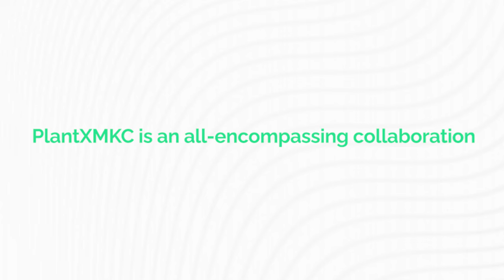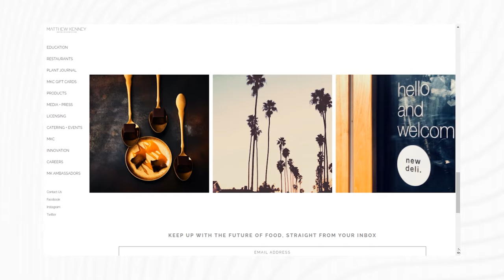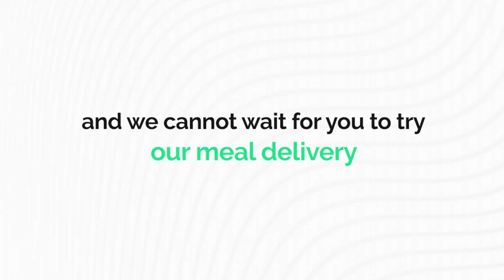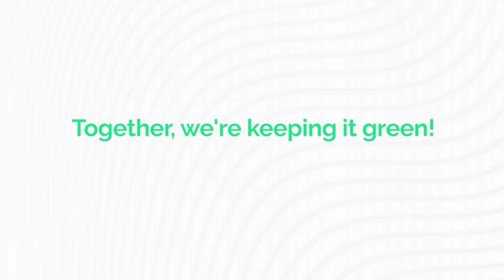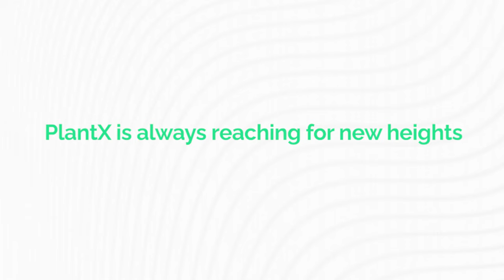PlantX Vodcast Recap Ep: 24 Chef Matthew Kenney & PlantX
On Ep 24, Sean spoke with Chef Matthew Kenney about Vegan Food Innovation, Chef Matthew is  PlantX’s newly-appointed Chief Culinary Officer. They discussed Matthew’s past and what drove him to shift to a plant-based lifestyle, how he plans to change the meal delivery service, and what he sees shifting as the plant-based industry grows moving forward.

ABOUT SEAN DOLLINGER
My name is Sean Dollinger and one of my principles in life is to make a positive impact on the world. I am a serial entrepreneur with 20 years experience in the business world having launched several successful e-commerce companies, and I am also a passionate advisor, consultant, investor and family man.

Following my first successful stint in e-commerce selling satellite parts, I launched four very successful e-commerce companies dealing with fashion, website development, online real estate and telecommunications.

In 2014 I founded Namaste technologies, the largest international e-commerce distributor of vaporizers and accessories. I also played an integral part in taking this company public and turning it into a $1.2 billion business in only two years.

My most recent venture, PlantX, is a massive digital platform spreading health and wellness by offering thousands of plant-based products, plus meal delivery, indoor plants, weekly recipes, and a community for like-minded individuals to learn about a healthy lifestyle.

Even with all of these ventures, I always make time for my collaborators to help them fulfill their vision in business. After all, I believe collaboration is the foundation to success